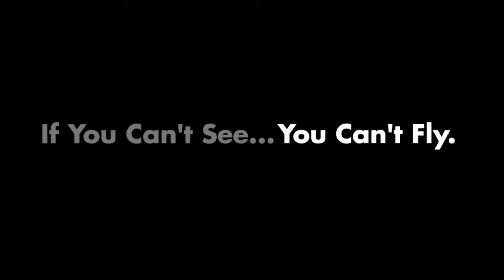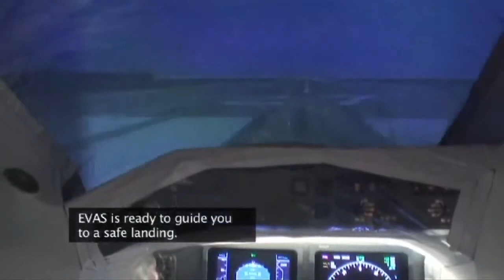EVAS description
1. Displaces all smoke in the vision path regardless of density.

2. Provides clear vision of basic instruments and flight path.

3. Allows for use of emergency checklists, navigation charts, etc.

4. Recommended by the FAA and other aviation authorities.